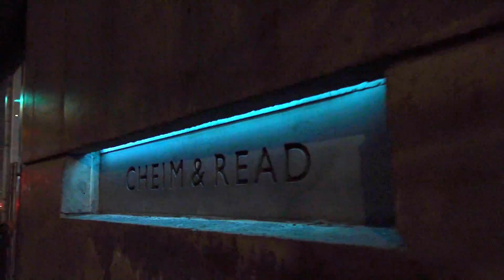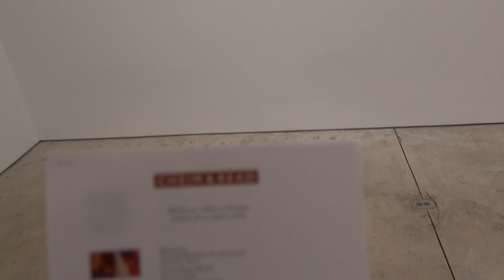Bill Jensen Stillness/Flowing at CHEIM & READ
James Kalm has been looking at the work of Bill Jensen since the late 1970s, yet this body of mostly new works exposes fresh directions in the artist’s development that are stunning. Well known for his work that extends abstract expressionistic ideas of painterly incident, and the discovery of psychological meaning through the manipulation of pigment and surface, some of these works employ various geometric forms used since antiquity to describe spiritual states. In the “Wheel Rim Compass” series, circular mandala forms are imposed onto rugged amorphous grounds, presenting an image of contrast between chaotic nature, and a perceived order of spiritual totality. As an explanation, the artist invites your correspondent into the backroom for a view of a reacquired 1977 painting that has inspired these works. A musical introduction is provided by Jimmy Celeste.  This program was recorded Jan. 20, 2022.